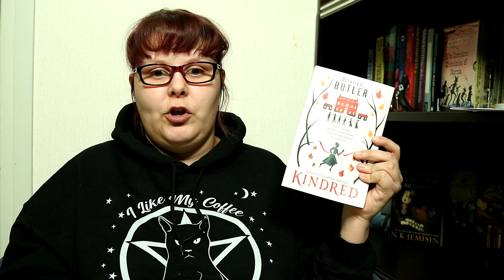O.W.L.s 2020 & Classic SFF Readathon TBR [CC]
[CC]
Today I'm sharing my ambitious reading plans for April, by participating
in not one, but two readathons!

BOOKS MENTIONED:
How Long 'til Black Future Month by N.K Jemisin
Moonshine by Jasmine Gower
The Last Children of Tokyo by Yoko Tawada
Ran and the Gray World, volume 1 by Aki Irie
Alanna - The first adventure by Tamora Pierce
Dragonsbane by Barbara Hambly
Swordspoint by Ellen Kushner